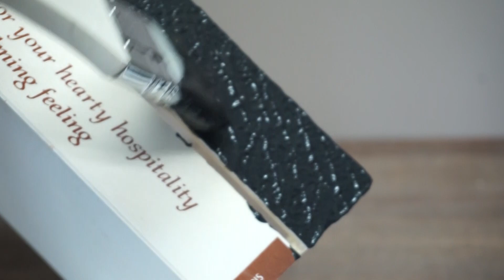アイアンペイントの使い方 塗るだけで金属のような質感【ターナー色彩DIYペイント公式】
ターナー アイアンペイントは塗るだけで金属のような質感が表現できる水性ペイントです。
アイアン風の家具や雑貨へのリメイクにおすすめです。
定番のブラック・ブラウンに加え、アンティーク調のゴールド・シルバー・ブロンズ・ライトゴールド・ブロンズグリーン・グリーンパティナの全８色です。

・塗るだけで、表面がザラザラとした鉄や金属のような質感に仕上がります。
・水性なので臭いが少なく安心安全です。乾燥後は耐水性になります。
・カラー展開は鉄や金属、青銅が表現できる全8色です。
・木部や紙だけでなく塩ビパイプにもそのまま塗れます。
・マルチプライマーを使用することでガラスや金属にも塗れます。
・用途　屋内木部・硬質塩ビ・紙・ダンボール

お求めは全国のホームセンター、画材店、ECサイト様にて。